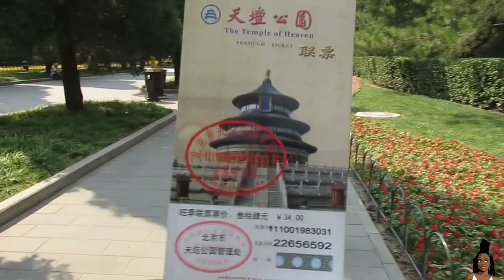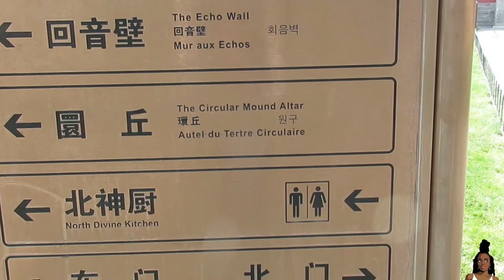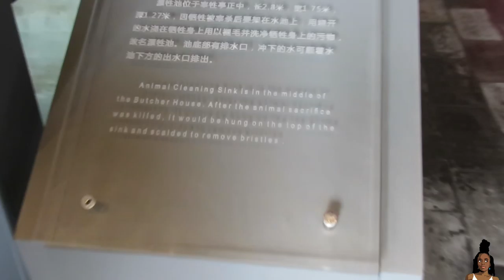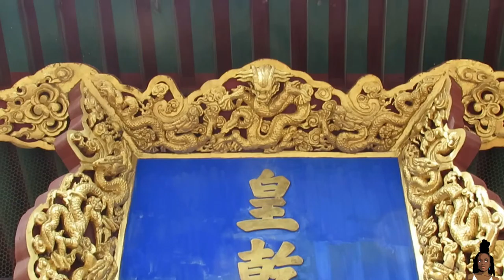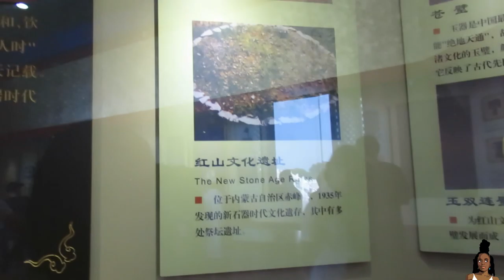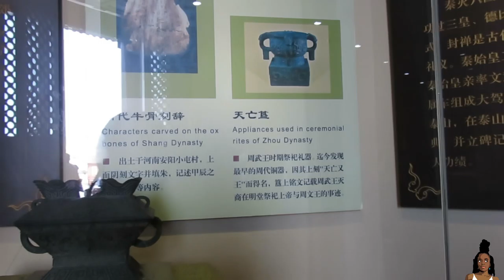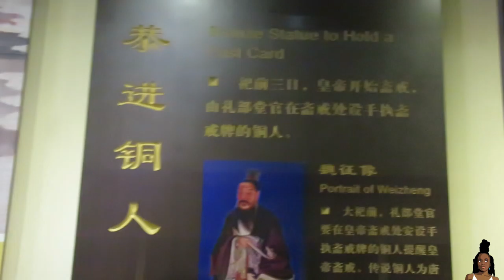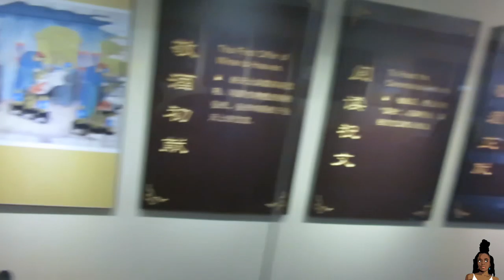Vlog 2||I visited the Temple Of Heaven,Beijing🇨🇳 ||Zambian Youtuber🇿🇲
The Temple of Heaven is an imperial complex of religious buildings situated in the southeastern part of central Beijing. The complex was visited by the Emperors of the Ming and Qing dynasties for annual ceremonies of prayer to Heaven for good harvest. (Check Wikipedia for more)

To get to the Temple of Heaven also known as Tiantan, you could also use the beijing metro.
Personally I used the metro to get there.I got off at stop 'TIANTAN DONGMEN' (east gate) on 'LINE 5' and got out at 'EXIT A'... Then turned right, you will then see the gate and ticket place.

Hope you found this video interesting. ☺️😊
LEAVE A COMMENT,I READ YOUR COMMENTS.